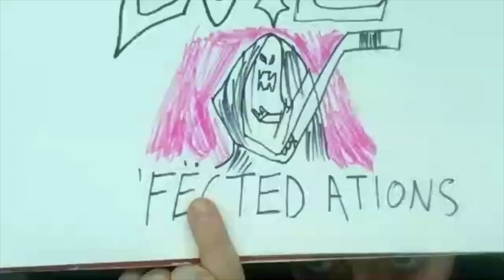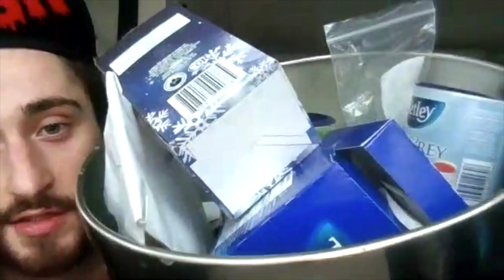We Forgot To Film The Evile Promo Skit!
​@OlDrake of EVILE asked us to film a skit for their upcoming release HELL UNLEASHED out April 30th on @napalmrecords and we totally forgot to do it.